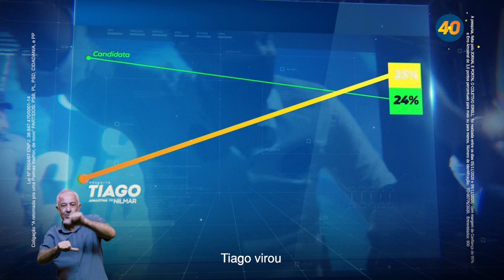[TV] Horário Eleitoral Gratuito | Prefeito - Palmas/TO (20h30 - 12/11/2020)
Horário Eleitoral Gratuito para os candidatos a prefeito de Palmas, Tocantins. Gerado pela TV Anhanguera de Palmas e repetido para a Record News TO, TV Jovem, SBT TO, TV Assembleia do Tocantins e RedeTV TO

SUMÁRIO:
00:00 - Slide
00:17 - Vilela do PT (PT)
01:21 - Vanda Monteiro (PSL)
02:23 - Marcelo Lelis (PV) / Coligação Frente Livre por Palmas
03:14 - Alan Barbiero (PODE)
03:38 - Professor Júnior Geo (PROS) / Coligação Palmas no Caminho Certo
04:01 - Cinthia Ribeiro (PSDB) / Coligação Palmas Só Melhora!
06:04 - Tiago Amastha Andrino (PSB) / Coligação A Retomada, Pra Uma Palmas Melhor de Novo
08:48 - Eli Borges (Solidariedade) / Coligação Um Novo Tempo! Valorizando Honestidade Família, Governando Com Deus e o Povo
09:18 - Gil Barison (Republicanos)
09:56 - Professor Bazzoli (PSOL)